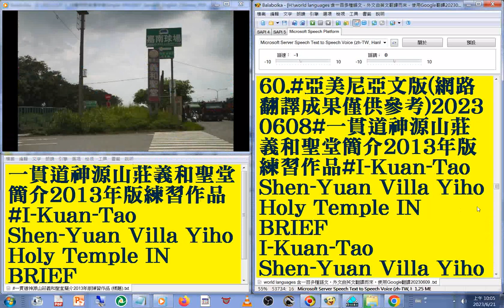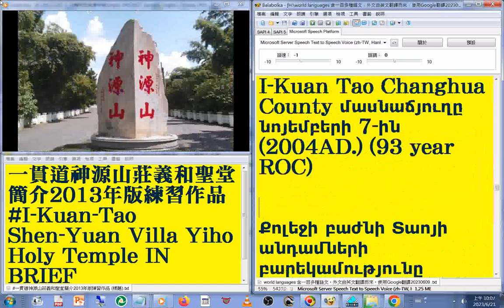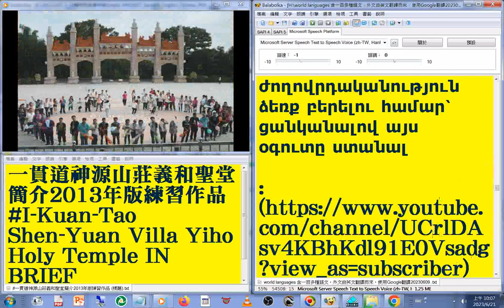60#亞美尼亞文 版#國語 發音#中英對照 字幕#world languages 含一百多種語文，外文由英文翻譯而來使用Google翻譯20230613#一貫道神源山莊義和聖堂簡介2013年版練習作品